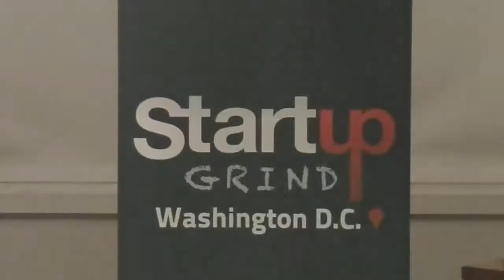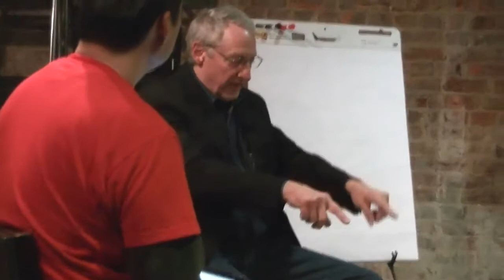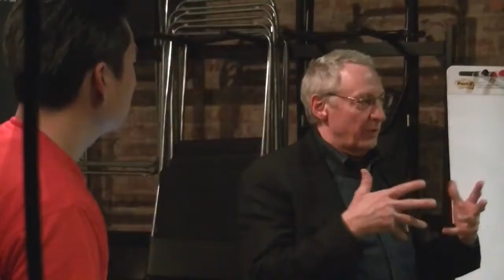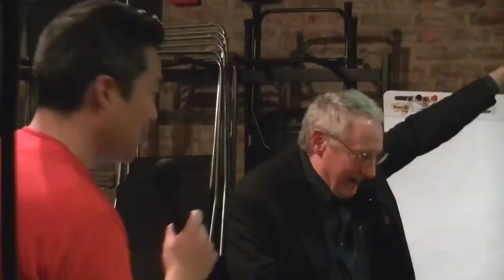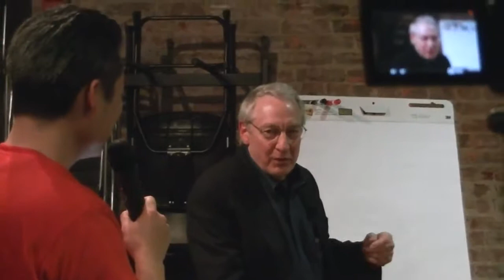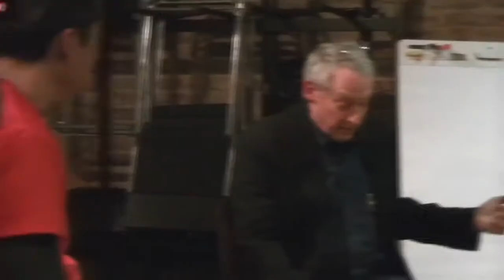Eugene Stolzfus (Rosetta Stone) at Startup Grind Washington DC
Rosetta Stone is one of the biggest sellers of language learning software in the world and is a publicly traded company (Symbol: RST) on the NYSE.  In 1992, Rosetta Stone was founded by Eugene, his brother Allen Stoltzfus, Dr. John Fairfield, and Greg Kiem. His brother Allen had learned German through immersion while living in Germany, and found it relatively easy. He enlisted the aid of his brother-in-law, Dr. John Fairfield, who held a PhD in computer science.  Allen and John brought on Eugene Stoltzfus and Greg Keim and released their software product under the name The Rosetta Stone.  The company changed names in 2006 to Rosetta Stone, Ltd., and with it came the sale to investment firms ABS Capital Partners and Northwest Equity Partners. On September 23, 2008, Rosetta Stone Inc. filed an Initial Public Offering with the Securities and Exchange Commission.
This will be an exclusive fireside chat with Eugene (@EugeneStoltzfus) and we will be talking about the founding days of Rosetta Stone and the trials and tribulations of the company before going IPO and taking over the world of language learning.  You don't want to miss this very rare appearance of this legendary DC area startup founder.